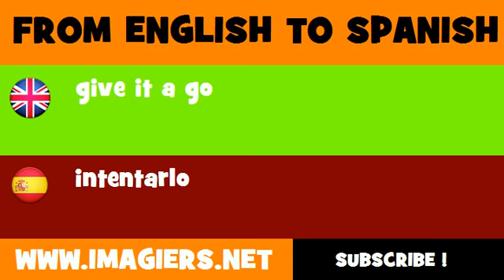FROM ENGLISH TO SPANISH = give it a go